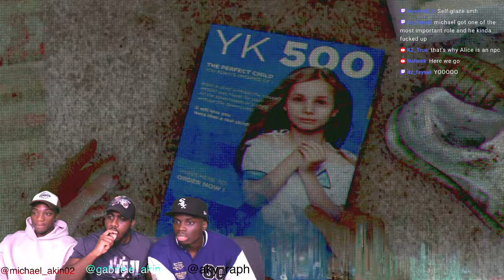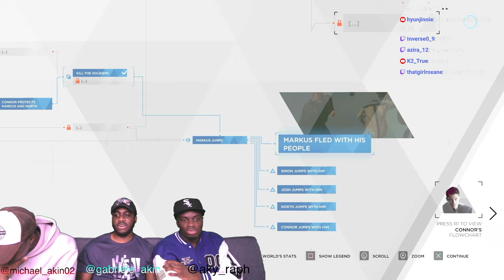CONNOR VS MARKUS... WAR IN JERICHO!!! FIRST TIME PLAYING DETROIT: BECOME HUMAN - Part 10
This is our Group Reaction & Review to